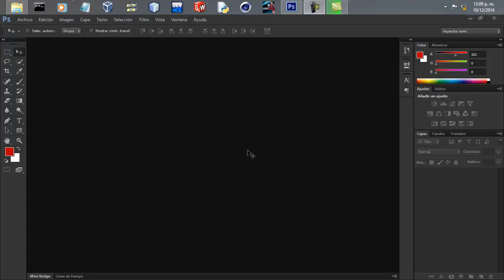Adobe Photoshop 16